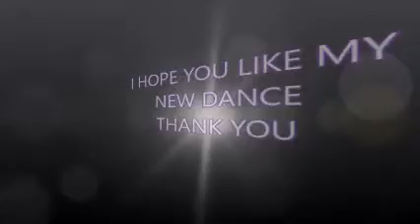Romeo Save Me DEMO by Jean Harris Kool Kickers Linedancing Hereford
32 Count    4 Wall    Beginner Level Line Dance
#1 tag at end of W4
Choreographed by Jean Harris
Herefordshire UK